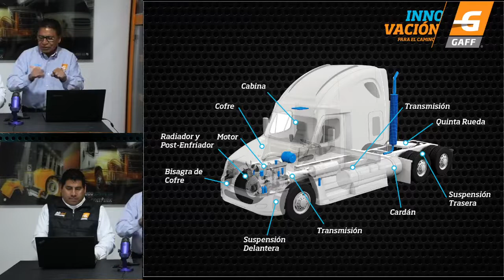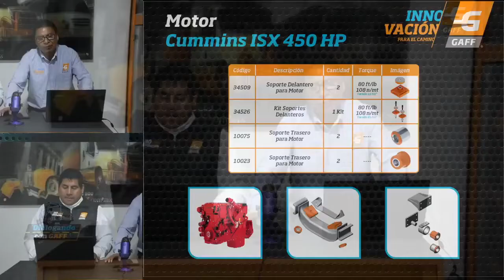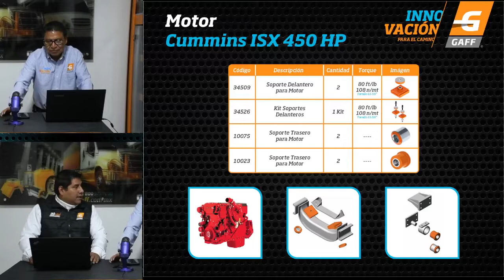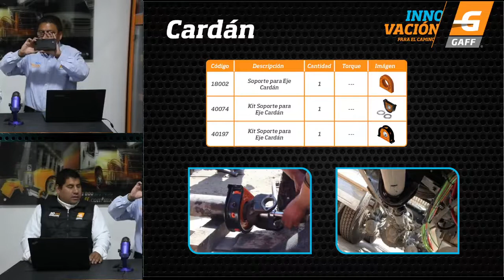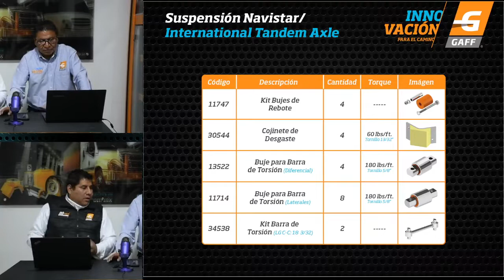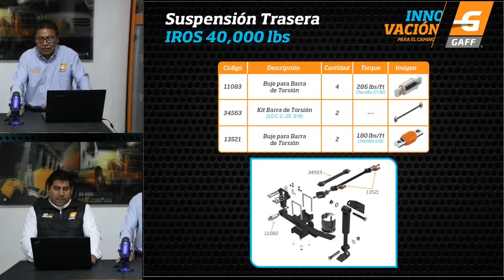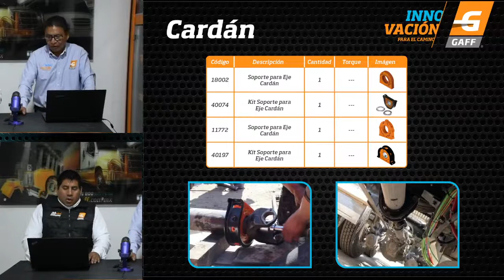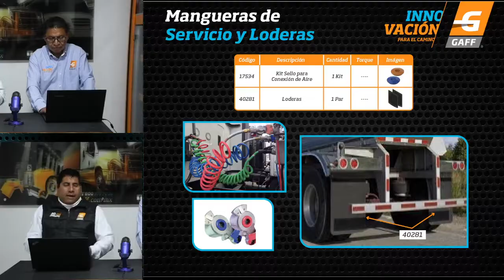InternationalTruck - Dialogando con GAFF - Capítulo 11